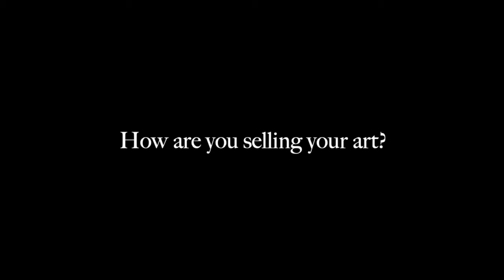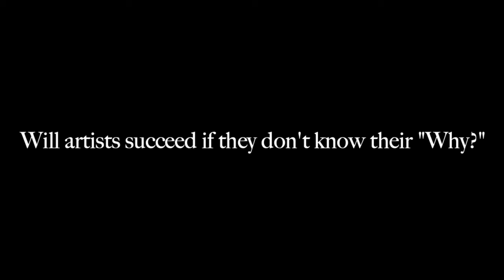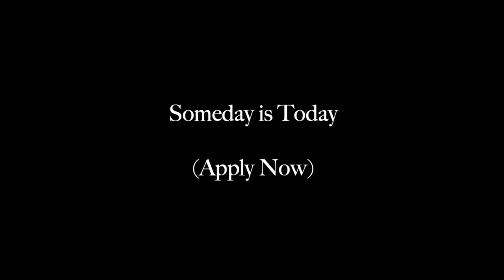Artist sells more art in the last 10 months than the previous 10 years